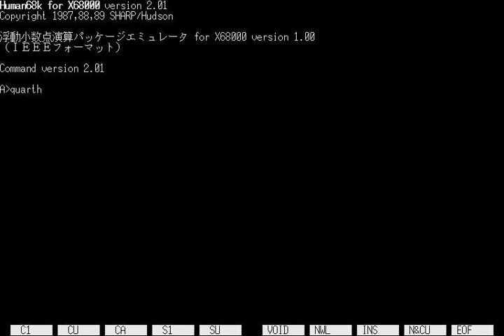Quarth (Sharp X68000) - 35,650 pts.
I guess I could use this video to make up for my Quarth arcade gameplay, because I had ended up playing Block Hole that time. X)